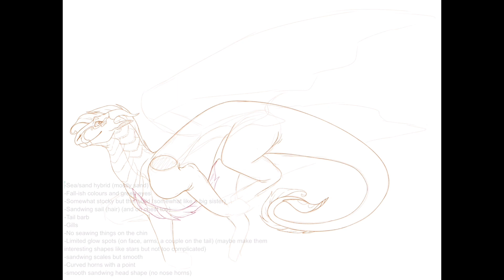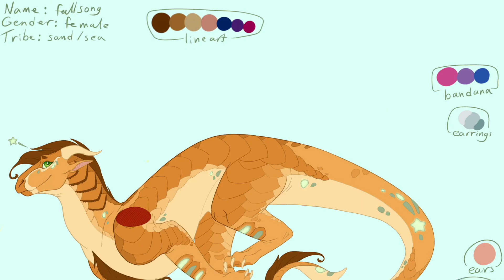Fallsong (speed-draw/design)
I made this new sona for my amazing friend starsong! She needed a new sona and came to me for help, I am more then happy to help out a friend. We actually finished design this a few weeks ago but I was beraly home this past week and didn’t have time to post it so sorry for the large time gap between this and my last video, but I hope you like it!
Next I’ll be posting a map part and then hopefully an animation meme or our map call so I am pretty busy with projects and don’t have as much time to just draw like this. So this was a very very nice break.